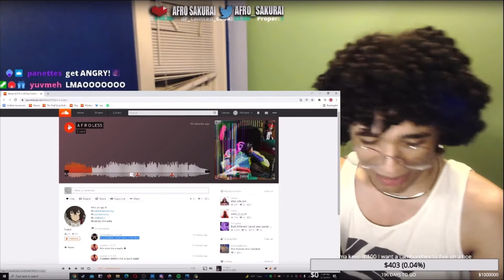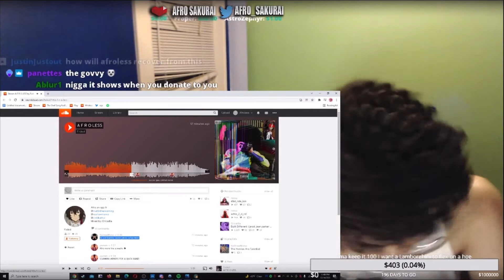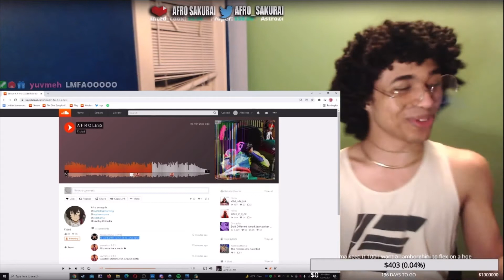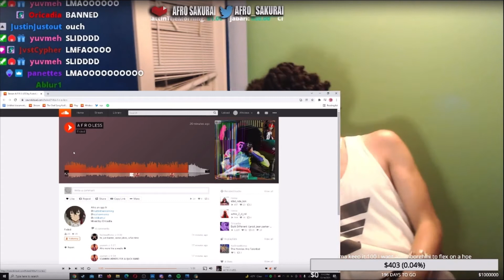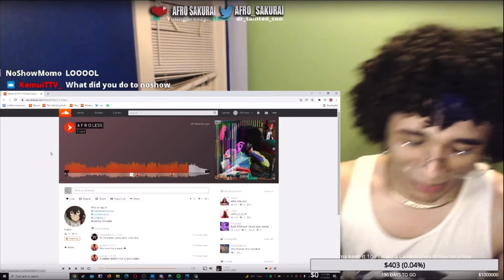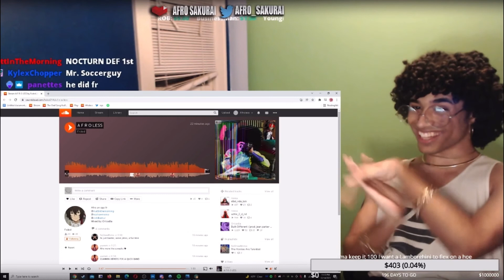AFRO SAKURAI GOT EXPOSED